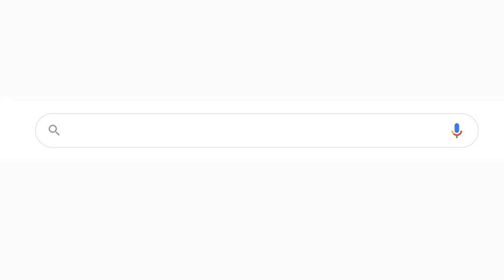Your Questions Answered: Why are you silent? | ICRC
It’s never been easier to be a critic than today with social media.  But for us, criticizing or denouncing one side in a war only happens when we’ve exhausted every other option.

Our colleague Christian explains why we are often publicly silent and how we work behind closed doors to ensure we can reach people in need.

‘Why are you silent?’ is the latest in our series answering the burning questions you’ve asked us across our channels.

Let us know what you think and if you have more questions, pop them in the comments.